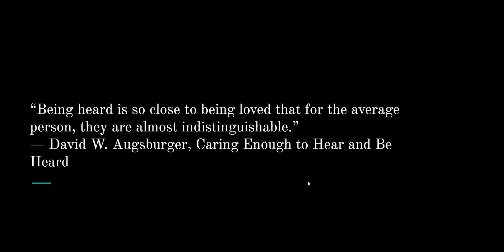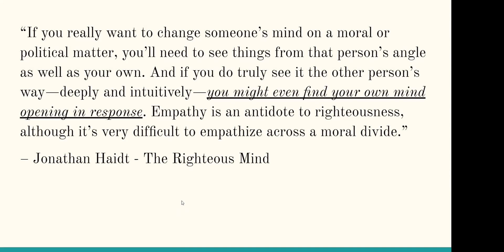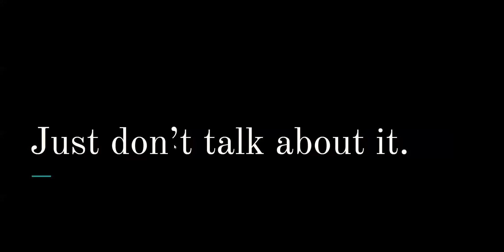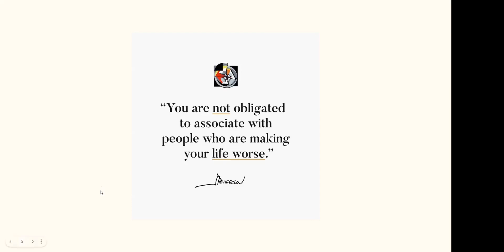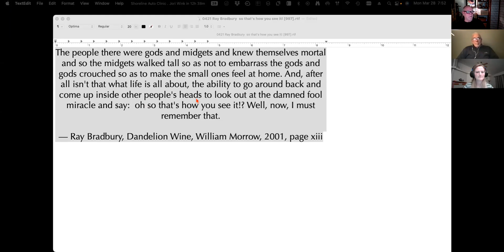I’d Be Curious To Know: Where Will You Go: 011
“When we like each other, the rules change.”

Marti interviews Jim Hancock and Jim Henderson about their philosophy and background behind 3practices.

They use the 3practices to discover: “What do we lose when we compromise?”

The 3practices are:

One . I’ll be unusually interested in others.
Two . I’ll stay in the room with difference
Three . I’ll stop comparing my best with your worst

Also check out the book: Jim and Casper Go to Church by Jim Henderson and Matt Casper